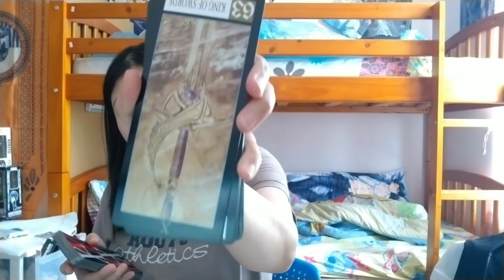Pandemic situation -tarot reading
Tarot reading on the pandemic, please take what resonates,  entertainment purposes only.